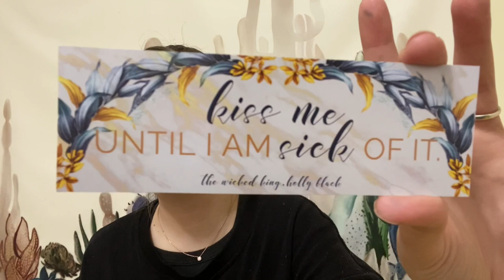Reading Vlog // Three Romance Books in Three Days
Reading Vlog where I read three books in three days. Reading a Historical Duke, a Duke in a zombie infested steampunk world, and black love with chronic illness representation. Featuring a new to me, but beloved, Twitter author, and two current favorite authors.

@JessOwens  Merch

Books Available in Kindle Unlimited Marked {KU}

Books Mentioned:

The Duke Who Didn't by Courtney Milan

The Iron Duke by Meljean Brook

Relationship Goals by Christina C. Jones {KU}